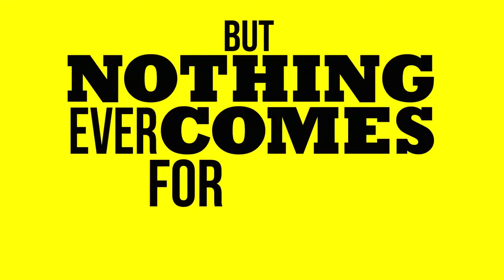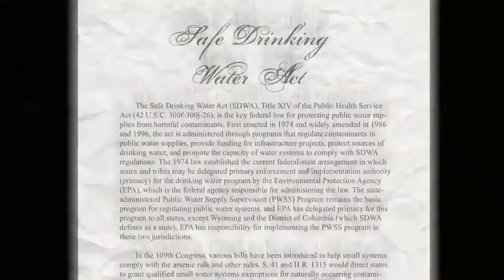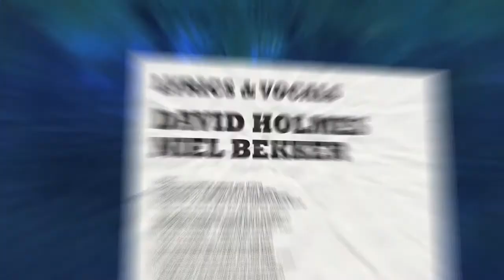The Fracking Song My Water's On Fire Tonight